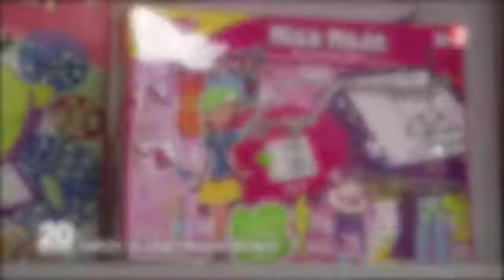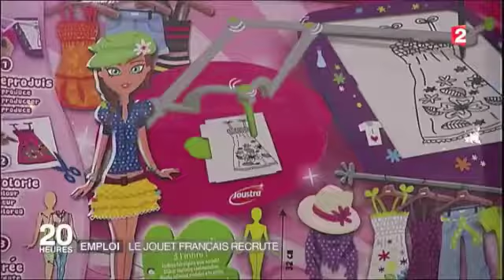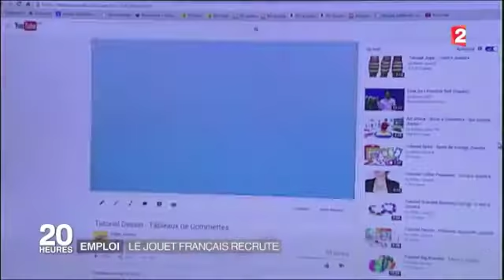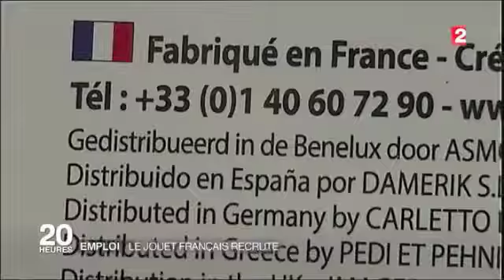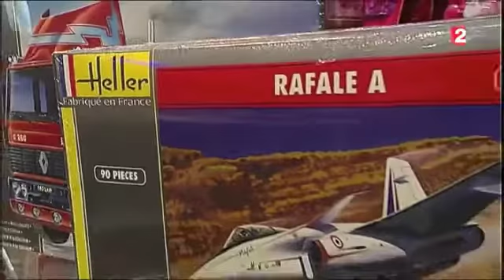Bioviva apparaît dans le JT de France 2 du 07/10/2015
As-tu repéré Défis Nature Le Grand Jeu dans le JT de France 2 ? Un jeu éco-conçu et 100% fabriqué en France !